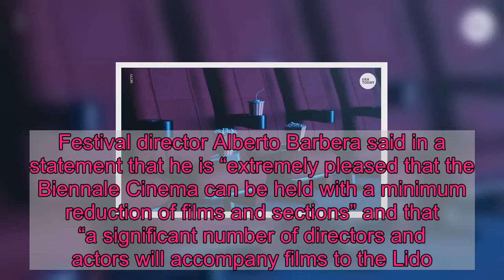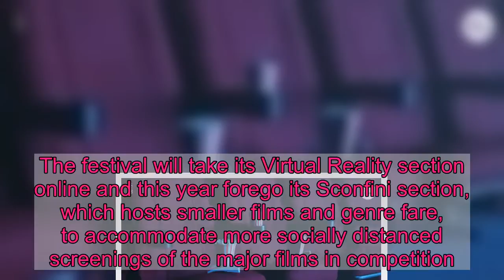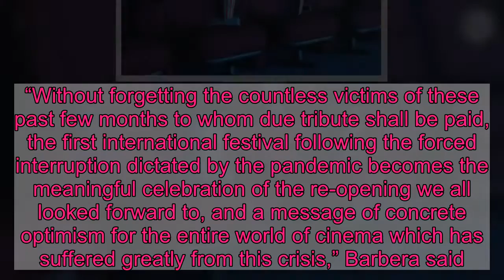Venice Film Festival forges ahead amid COVID-19 pandemic with reduced lineup